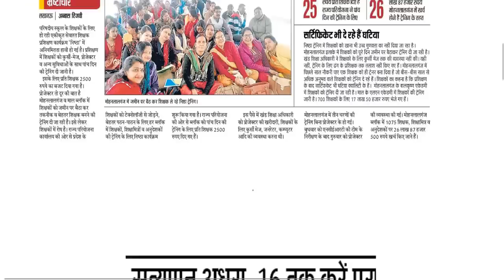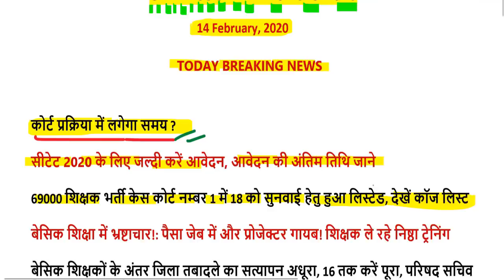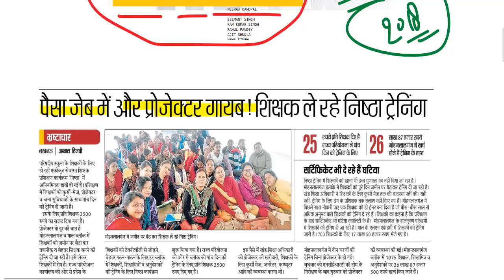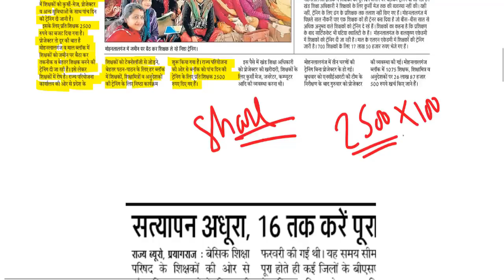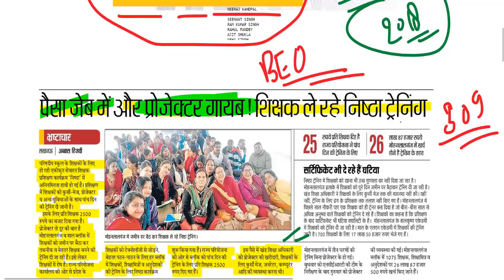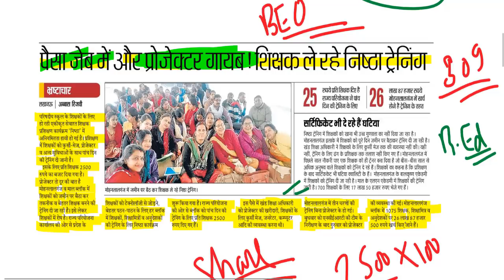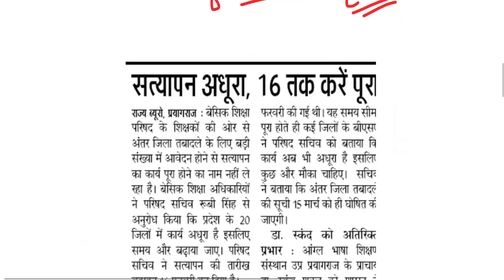UPTET 2020 विवादित प्रश्नों पर जज साहब ने सुनाया बड़ा फैसला, 5 प्रश्नों पर मिलेंगे कॉमन नंबर ?